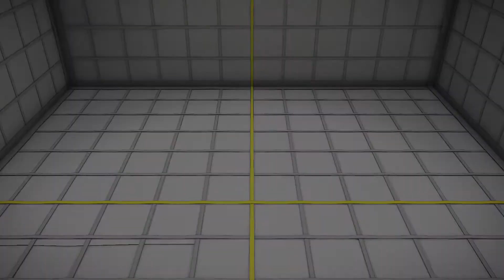Paper Mario The Origami King 100% Walkthrough Part 8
All Toads
All Not-Bottomless Holes
All Collectible Treasures
All ? Blocks

Overlook Tower
Reaching the top floor.
The origami pest infestation
Dodging the missiles
Boss #2: The Missle Maestro: Colored Pencils
The Red Streamer Cleared
Backtrack

Overlook Mountain
Trip to Autumn Heights
Meeting Bob-omb

Picnic Road
Backtrack (1)

So the 1st streamer has been cleared and now it's time to do the Blue Streamer. Also, since the Red Streamer was cleared I had to check back on the areas that were inaccessible when it was around. So yeah we're good for now.